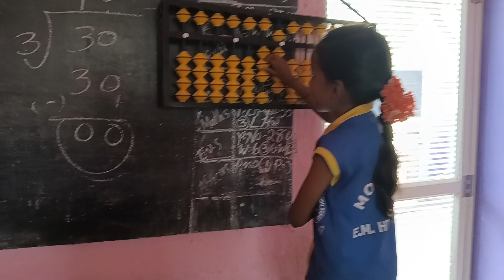abacus practice session in Montessori school